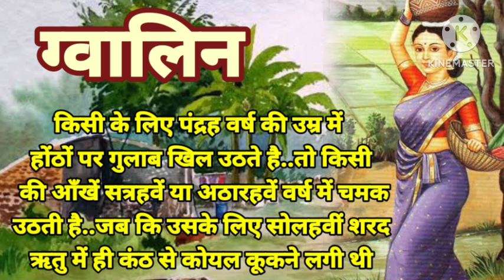देखते ही मेरा शरीर बुरी तरह काँपने..क्रोध से उसकी आँखों में पानी..वह इस उलझन में थी कि क्या कहे..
🛖🛖🛖🛖🛖🧕ग्वालिन🧕🛖🛖🛖👍👍👍
🙏🙏🙏🙏कंचनलाल वासुदेव मेहता🙏🙏🙏🙏
किसी के लिए पंद्रह वर्ष की उम्र में ही होंठों पर गुलाब खिल उठते है...तो किसी की आँखें सत्रहवें या अठारहवें वर्ष में चमक उठती है..जब कि उसके लिए सोलहवीं शरद ऋतु में ही कंठ से कोयल कूकने लगी थी..उसे देखते ही मेरा शरीर बुरी तरह काँपने लगा.. क्रोध से उसकी आँखों में पानी तैरने लगा था..वह इस उलझन में थी कि क्या कहे..क्या न कहे..
🧕🧕🧕🧕🧕चकरघिन्नी🛖🏚️🏚️🏚️🏚️
🙏🙏🙏🙏मृदुला गर्ग🙏🙏🙏🙏🙏
सांसारिक तानो बानो से बुनी एक नारी की जीवन गाथा
  माँ एक असफल माँ थी तो वो क्या असफल पत्नी भी थी
पर विनीता क्या आदर्श माँ या एक आदर्श गृहणी बन पायी
कभी खाना बना परोसकर इसरार करके पति पुत्री को खिलाया नहीं, कभी सज सँवर कर इन्तजार में शाम नहीं बिताई... कभी आने..जाने वालों के सामने घर के लिए अपनी प्रतिभा होम करने का रोना नहीं रोया..कभी भूले से घर जल्दी लौट आतीं और पापा विनीता को लेकर घूमने निकले होते तो लौटने पर खा-पीकर सोई हुई मिलतीं...
🧔🧔🧔🧔🧔पुत्र-प्रेम🧔🧔🧔🧔
🙏🙏🙏🙏🙏प्रेमचंद🙏🙏🙏🙏🙏
एक संदिग्य फल केलिए तीन हजार का खर्च उठाना बुद्धिमत्ता के प्रतिकूल है..जब परिणाम विदित ही है तब इस प्रकार धन का अपव्यय करने से क्या लाभ..इस प्रकार दूसरो की सरलता का उपयोग करना अपना मतलब साधने का साधन हो तो हो इसे सज्जनताकदापि नहीं कह सकते..इसी माया मोह का नाम जिन्दगानी हैं .. नहीं तो इसमे क्या रक्खा है..धन से प्यारी जान जान से प्यारा ईमान..एक एक शब्द उनके हृदय में शर के समान चुभता था। इस उदारता के प्रकाश में उन्हें अपनी हृदय हीनता, अपनी आत्मशुन्यता अपनी भौतिकता अत्यनत भयंकर दिखायी देती...

🎎🎎🎎🎎🎎नया विवाह🎎🎎🎎🎎
🙏🙏🙏🙏मुंशी प्रेमचंद🙏🙏🙏🙏
हमारी देह पुरानी है..लेकिन इसमें सदैव नया रक्त दौड़ता रहता है..नये रक्त के प्रवाह पर ही हमारे जीवन का आधार है..
40 वर्ष की होकर बूढ़ी समझ ली गयी थी..किन्तु वे तैंतालीस के होकर अभी जवान ही थे..
जब से लाला डंगामल ने नया विवाह किया है. उनका यौवन नये सिरे से जाग उठा  है..
लाला डंगामल ने असंख्य बार आशा के रूप और यौवन की प्रशंसा की थी..मगर उनकी प्रशंसा में उसे बनावट की गन्ध आती थी..जुगल के इन सीधे शब्दों में एक उन्माद था.. नशा था..एक चोट थी..

🛖🛖🛖🛖मंदिर🏞️🏞️🏞️🏞️
🙏🙏🙏🙏🙏प्रेमचंद🙏🙏🙏🙏🙏
एक अछूत स्त्री की अत्यंत मार्मिक कहानी
एकाएक बलिष्ठ ठाकुर ने उसे इतनी जोर से धक्का दिया कि बालक उसके हाथ से छूटकर जमीन पर गिर पड़ा..
 मगर वह न रोया..न बोला, न साँस ली..
सुखिया भी गिर पड़ी. मेरे छू लेने से ठाकुरजी को छूत लग गई..पारस को छूकर लोहा सोना हो जाता है..पारस लोहा नहीं होता..मेरे छूने से ठाकुरजी अपवित्र हो जाएँगे.. मुझे बनाया तो छूत नहीं लगी..
लो..अब कभी ठाकुरजी को छूने नहीं आऊँगी.. ताले में बन्द रखो पहरा बैठा ..मेरा न्याय भगवान करेंगे.. अब उन्हीं के दरबार में फरियाद करूंगी...
माता.. 🧕तू धन्य है.. तुम जैसी निष्ठा तुझ जैसी श्रद्धा..तुझ जैसा विश्वास देवताओं को भी दुर्लभ है..

मूल नाम धनपत राय
जनम 31 जुलाई 1880 लमही , वाराणसी ,उत्तर प्रदेश
भाषा हिंदी , उर्दू

उपन्यास -- गबन ,गोदान ,सेवा सदन, प्रतिज्ञा ,निर्मला आदि .
कहानी मानसरोवर , आठ खंड , सोजे वतन .
संपादन मर्यादा , माधुरी ,हंस ,जागरण
निधन 🌹🌹🌹8 अक्टूबर 1936🌹🌹🌹
4/blog-post.html
SUVARNLATA